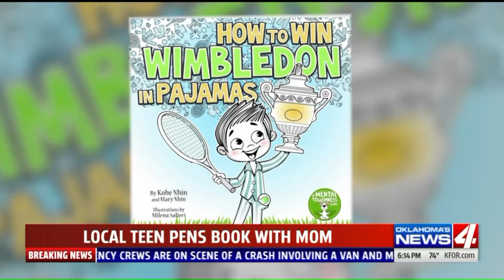Oklahoma Eighth-Grader Pens Self-Help Book with Mom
A 14-year-old from Edmond, Oklahoma is set to publish a self-help book that he co-wrote with his mother.